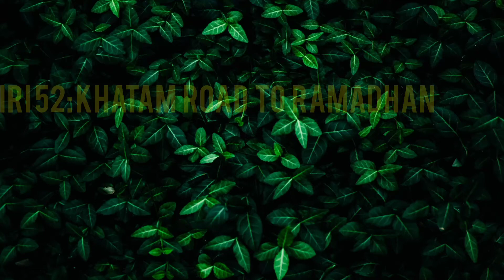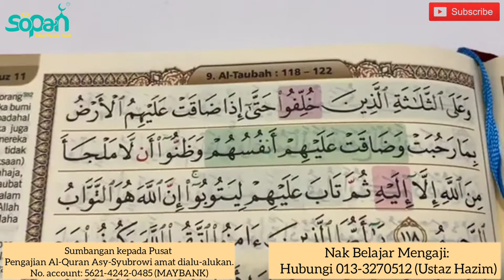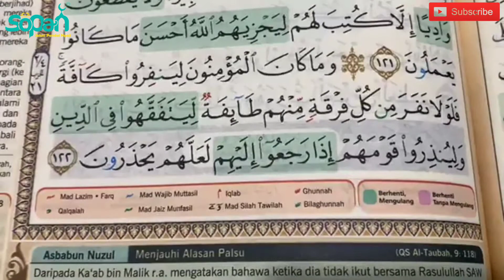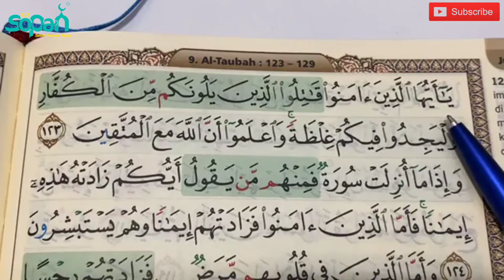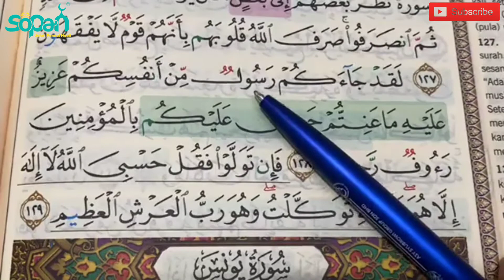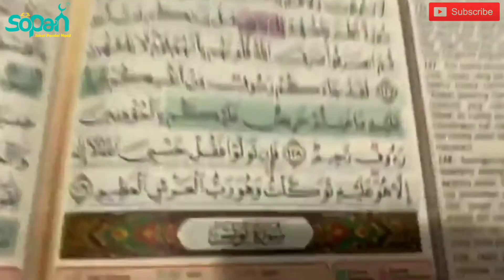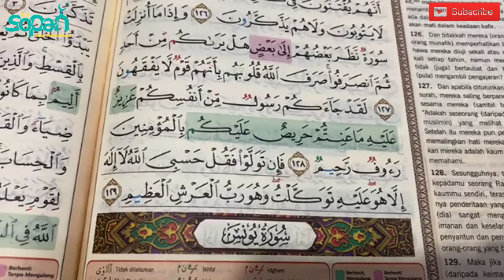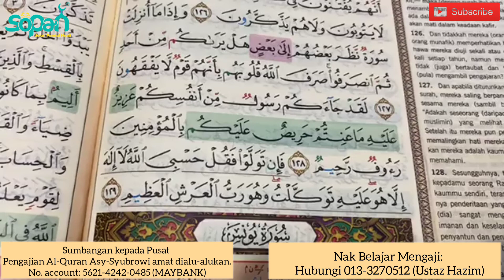JUZUK 11 (MUKA SURAT 206-207)